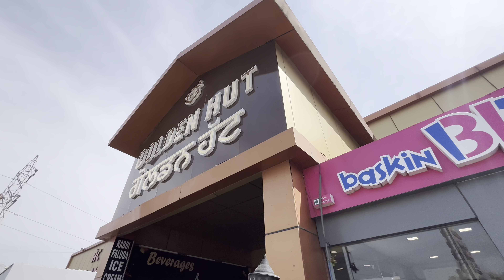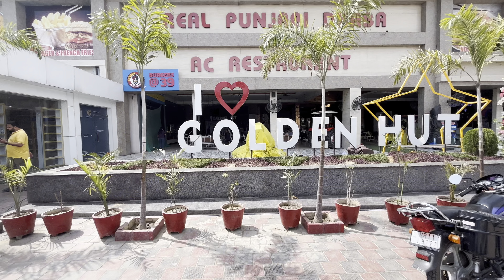PUNJAB TOH ITALY😍PUNJABI VLOG#472#familyvlog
PUNJAB TOH ITALY KITI VAPSI 😍😍